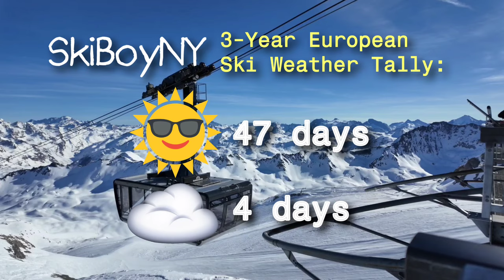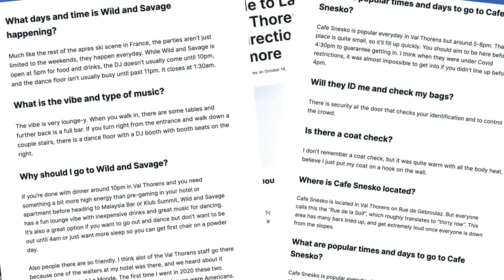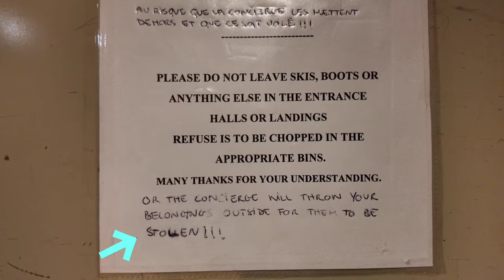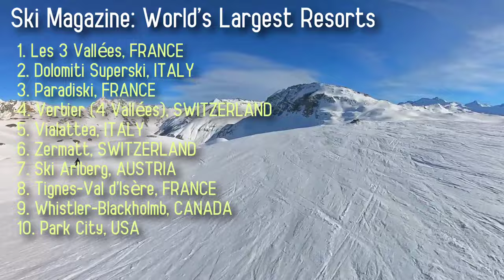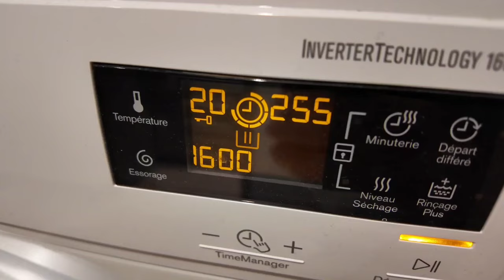Tignes-Val d'Isère: Crazy Après-Ski and Remote Working VLOG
If you go to Europe to work remotely and increase your number of days on the mountain during your ski or snowboard season, and you visit Tignes/Val d’I’sere in France, you probably won’t be able to avoid the apres-ski scene.  It’s everywhere!  La Folie Douce is the main scene during the day, up on the mountain in Val d’Isere.  You can hear the music on the mountain before you even ski or snowboard up to it.  There is also Cocorico, with locations in both Tignes Val Claret and Val d’Isere, both of which go into the night.  And Le Ballin at Tignes-Val Claret.  This type of scene is hard to find outside of Europe.  Some resorts in the U.S. are starting to try to duplicate it, but they aren’t quite there yet.

As with the first week of this trip, the location of our accommodations and work station set up were key.  We stayed at Tignes-Val Claret, the highest elevation in Tignes.  Our apartment rental was ski-in, ski-out, which saves a lot of time when you have to get back from the mountain and start working remotely by 3 pm (9 am NYC time).  We have tended to use the dinner table as our work station, so we eat meals on the couch or coffee table.  Small sacrifice to get weeks of extra mountain time!

The price of accommodations become more manageable the more people you have with you.  And because European mountain accommodations currently are generally cheaper than those in the U.S., your money goes much further.  That includes having laundry machines in your accommodations.  It’s a huge help if you’re working remotely from Europe for longer than a couple of weeks.